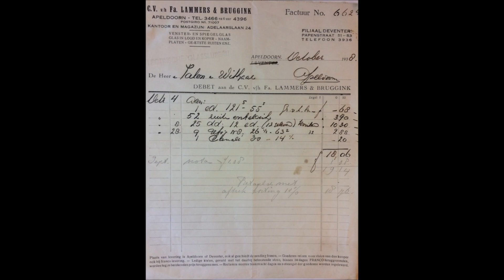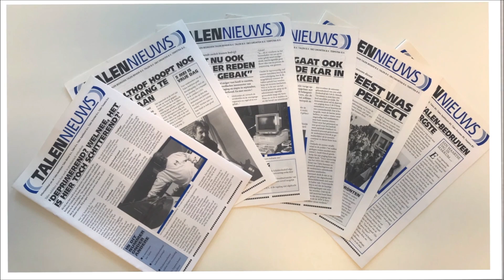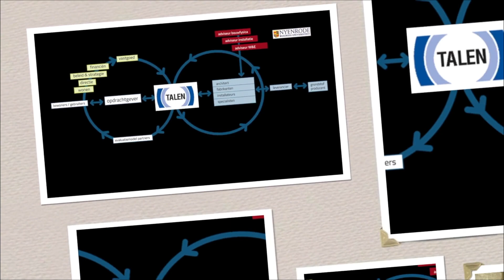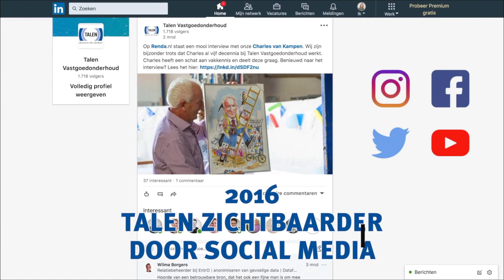Talen door de Jaren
Impressie van de geschiedenis van Talen Vastgoedonderhoud.